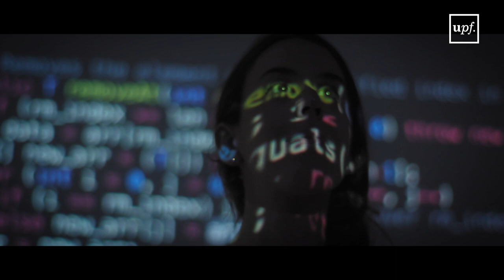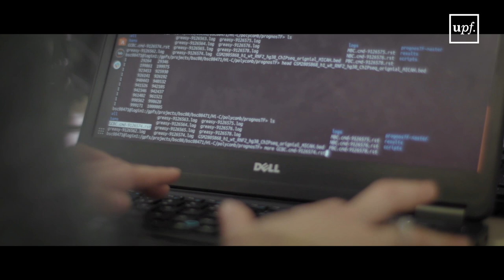Màster Universitari en Bioinformàtica per a les Ciències de la Salut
El màster en Bioinformàtica per a les Ciències de la Salut té com a objectiu formar professionals i investigadors amb coneixements i habilitats orientats al desenvolupament de noves estratègies computacionals i de sistemes informàtics d'utilitat en la recerca biomèdica.